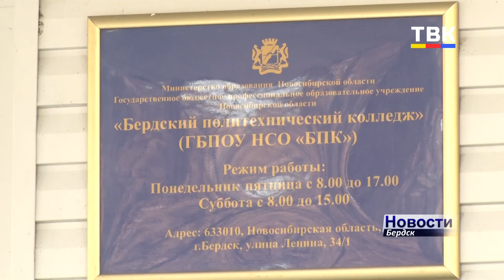15 марта 2011года в результате реорганизации профучилищ Бердска образовался политехнический техникум